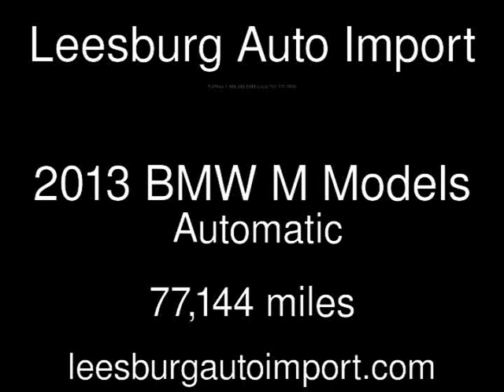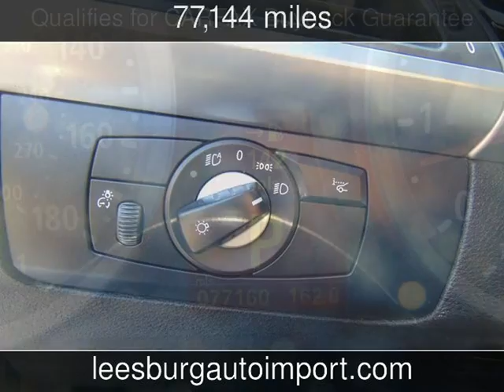2013 BMW M Models Used Cars - Leesburg,Virginia - 2018-06-28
See more details about this used car This 2013 BMW M Models with 77,144 miles is for sale at Leesburg Auto Import.